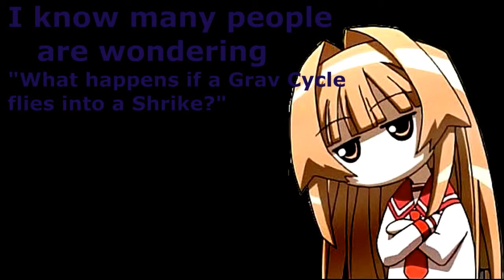T:A - EATMORERICE&friends presents: Grav Cycle 2.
Second episode showcasing the limitless of things you can do with a Grav Cycle.
Bikers: Ademo, EATMORERICE, IceNehter (We don't know who he is, but he seems like a young, uprising Grav Cycle star) and finally a Rawberry.